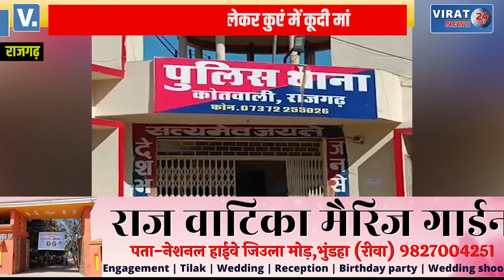पारिवारिक झगडे में महिला ने उठाया बड़ा कदम; देखें क्या है घटना ?